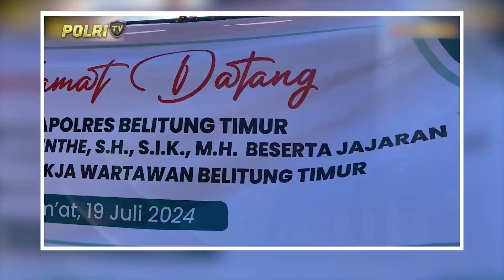JUMAT CURHAT POLRES BELITUNG TIMUR